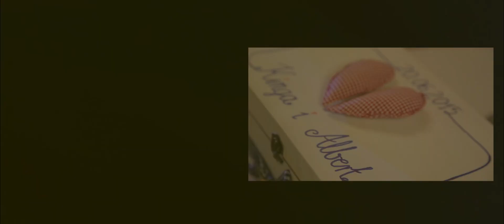Albert Kinga | Plener ślubny | Jeziorsko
video plener ślubny weddingvideo videophotography kamerzysta filmowanie Zduńska Wola Sieradz Łask Pabianice Łódź wesele